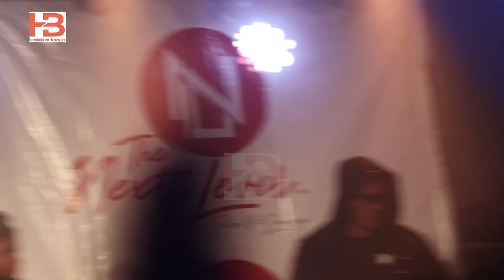JOEBOY Alichomfanya NANDY Arusha Mashabiki Wamlilia BILLNASS